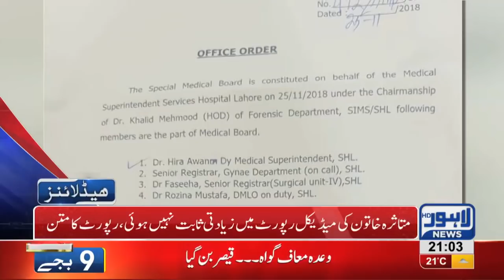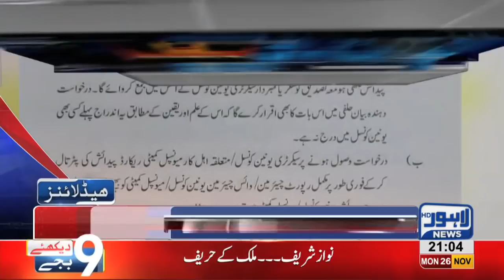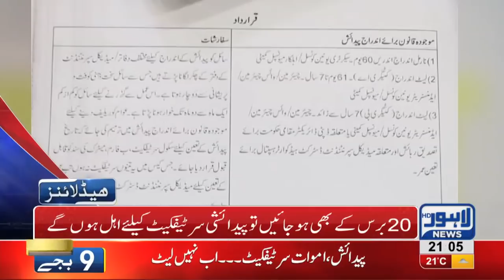09 PM Headlines Lahore News HD – 26th November 2018